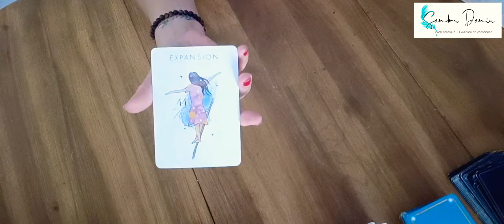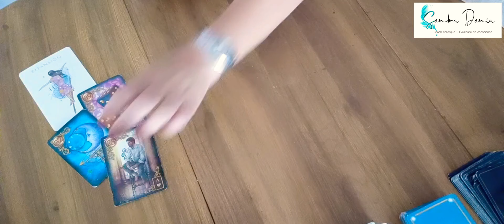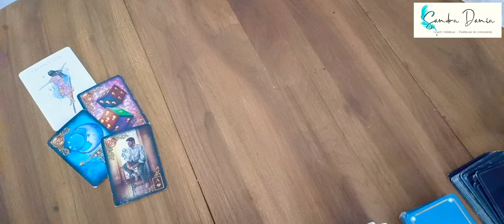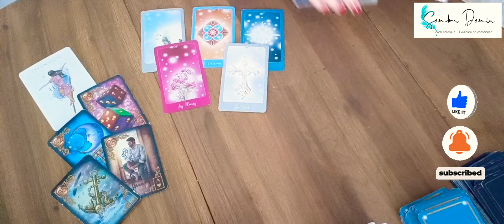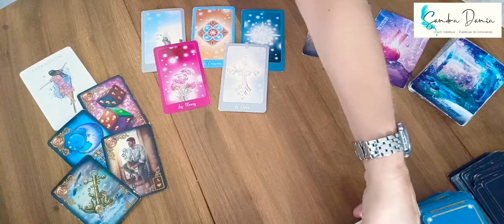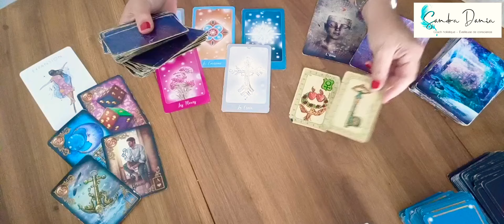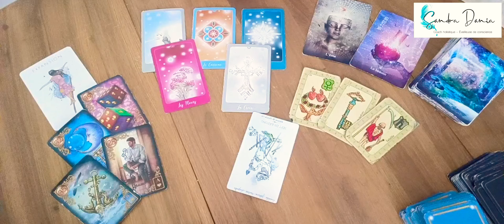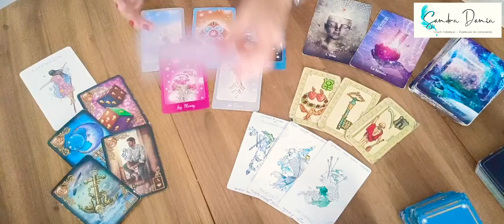Vierge septembre 2022 ♍ Nouvelle perspective : sur la voie de l'expansion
❤ Merci vos précieux soutiens et commentaires
⭐ Me consulter ➳ Guidances par téléphone ou au cabinet de Rochefort sur mer (situé à dans le 17) sur rendez-vous via mon site ➳

➳ Livre disponible en librairies & sur commandes sur internet, ainsi qu'en centres culturels (en France, Suisse, Belgique et Canada)

⭐Les jeux utilisés dans le cadre de cette vidéo (dans la chronologie du tirage) :
- Oracle des nombres
- Oracle les rêves enchantés Petit Lenormand
- Oracle Intuitif
- Oracle les chemins de l'éveil
- Oracle Belline
- Le tarot de l'entre deux mondes
- Oracle Messages de l'Univers (publication Canadienne qui n'est plus commercialisée)

👉 IMPORTANT : Les vidéos postées via ma chaîne YouTube demeurent informelles ayant pour but d'offrir une vision d'ensemble et uniquement à des fins d'éclairages ~ En toute circonstance, je vous invite à conserver votre libre arbitre et compte sur votre discernement.